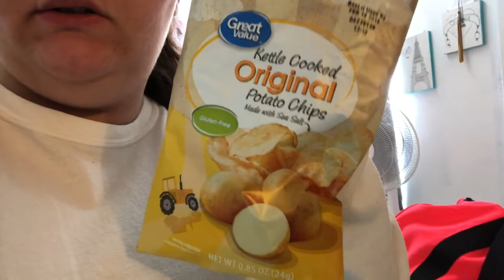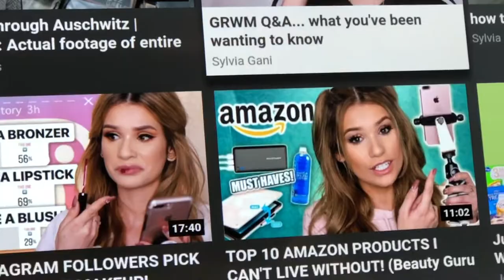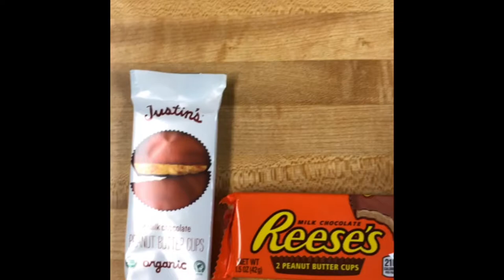TASTE TEST WITH FIANCE AND SCHNUCKS HAUL